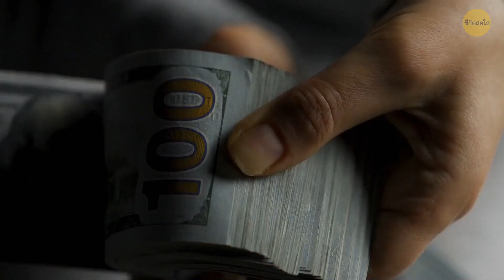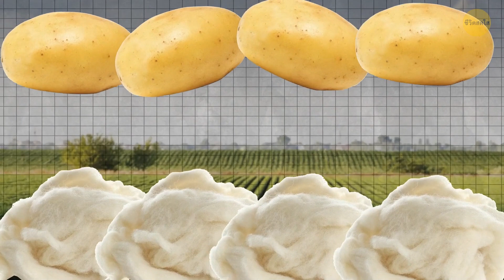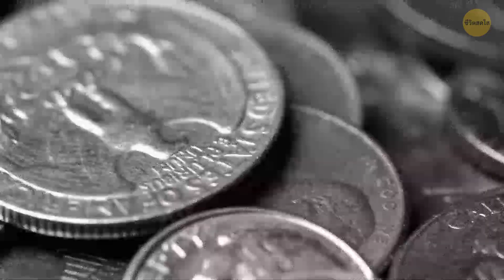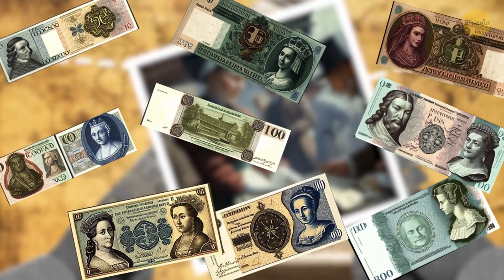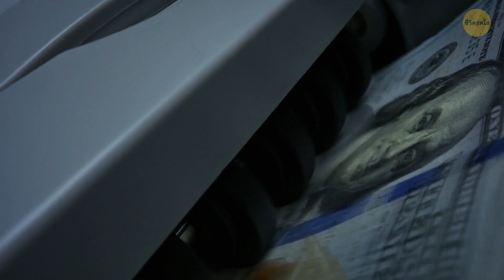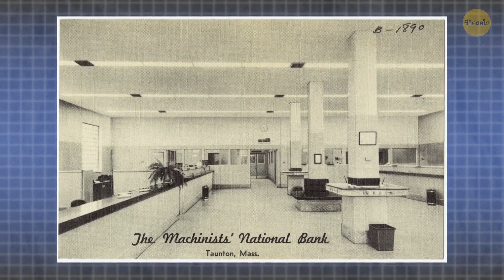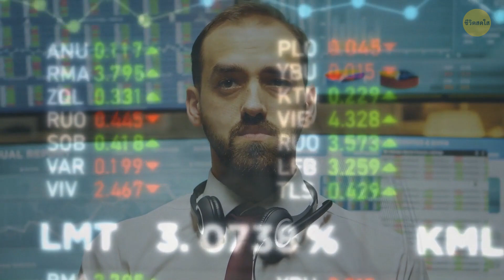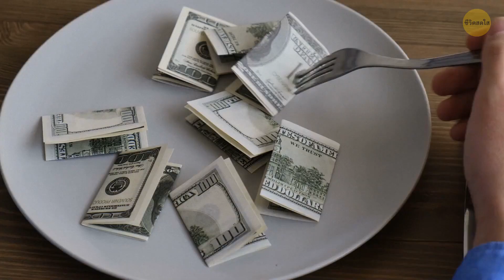วัว, เหรียญ, คริปโต: รูปแบบการใช้จ่ายที่เปลี่ยนไป